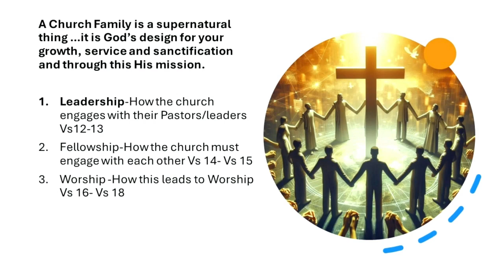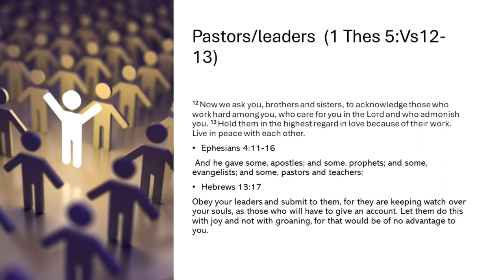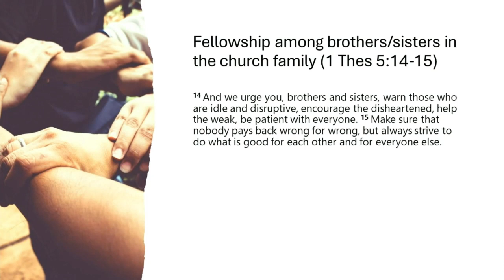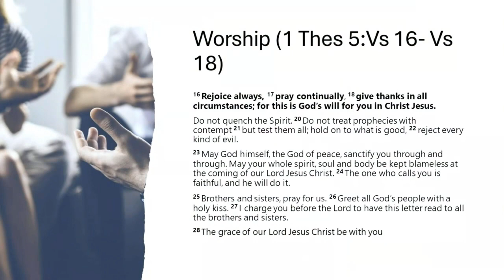Keep The Faith: Church Family (1 Thessalonians 5:12-22) - 2nd June 2024